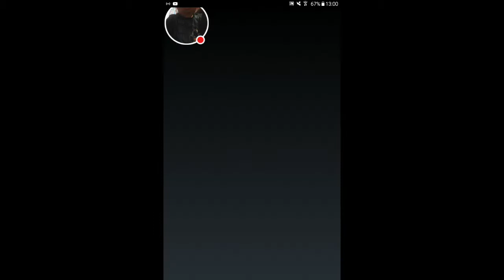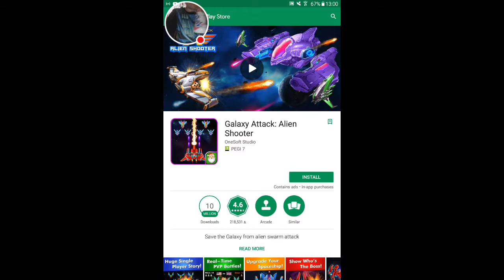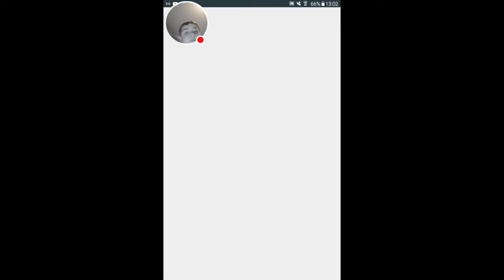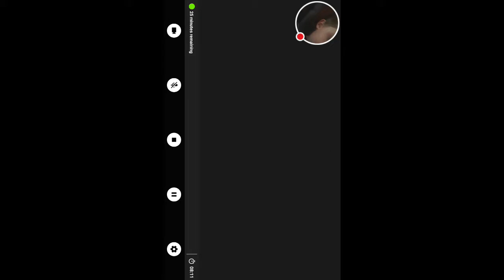Tom Gold Run part 4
Watch me play Tom Gold Run!